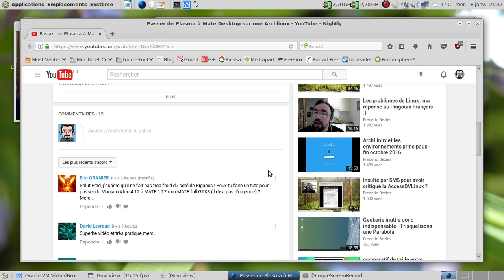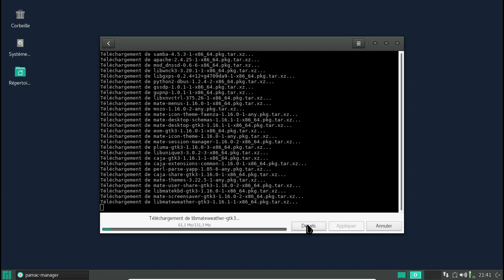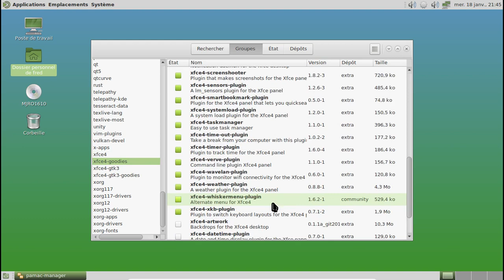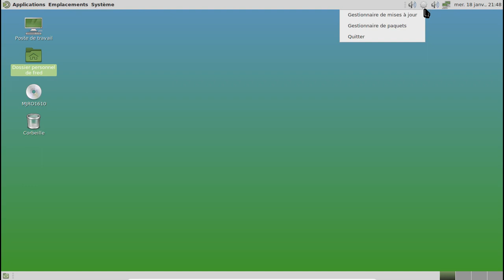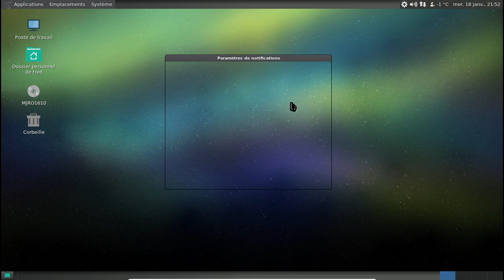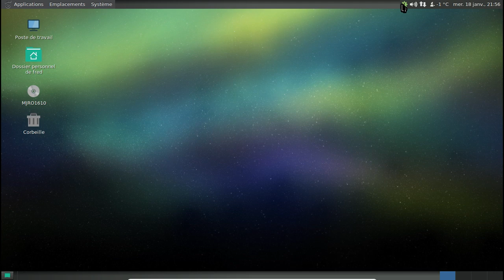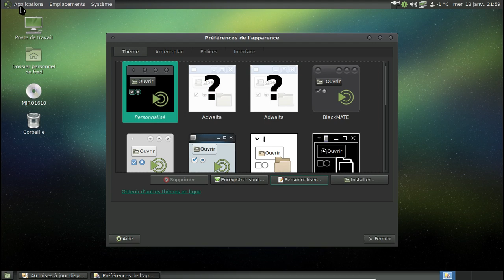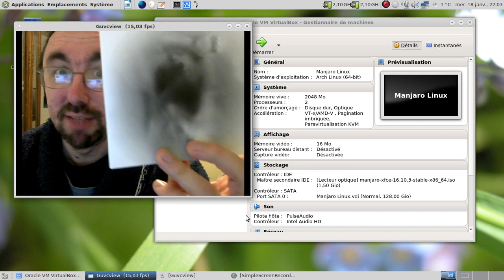Passer de Xfce à Mate Desktop sous Manjaro Linux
Horodatage de la vidéo :

01:40 : lancement de Manjaro Xfce
02:58 : installation de Mate-Desktop via Pamac
07:10 : premier lancement de Mate-Desktop
07:35 : désactivation de l'icone inutile dans la barre supérieure
08:20 : retrait de xfce et de ses outils via Pamac
11:33 : reconnexion pour rafraichir l'affichage de Mate-Desktop
12:50 : finalisation et "manjarisation" de l'apparence.
17:17 : migration vers la version unstable pour faire un essai
21:50 : petit ajustement graphique
24:14 : redémarrage sur la manjaro "unstable"...
26:00 : section bonus... ; merci le financement participatif pour avoir reçu l'album 72 heures avant sa sortie officielle !